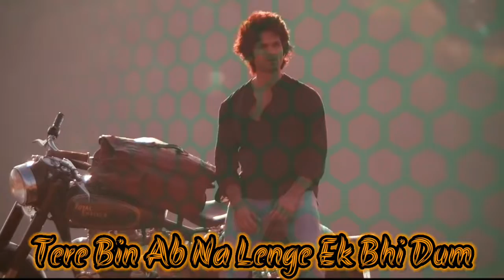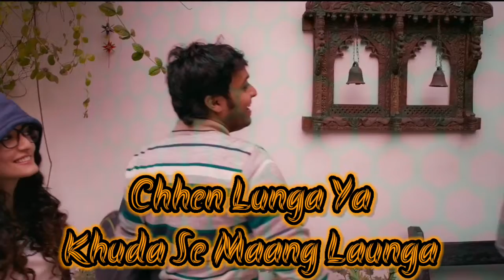Kabir Singh x Half Girlfriend (Mashup)|| Lyrical Video || MusicZilla || Love Mashup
Track used from film:
Kabir Singh And Half Girlfriend.